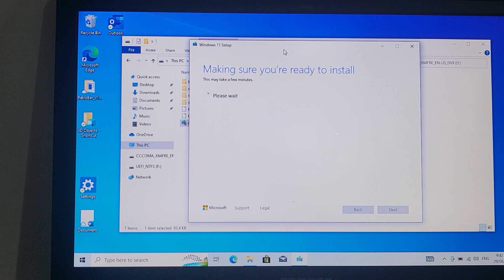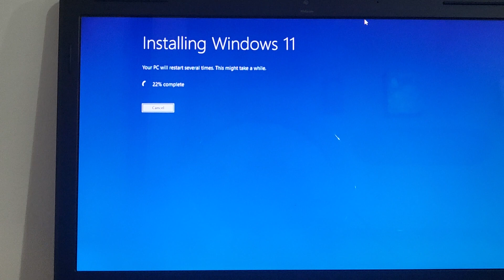Upgrading from Windows 10 to Windows 11 on unsupported hardware (Compaq Presario CQ61)